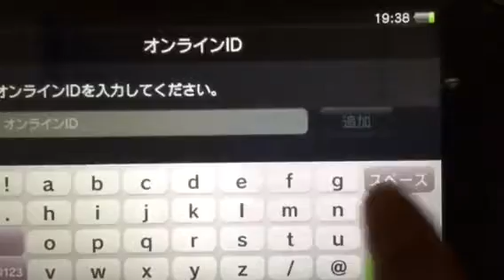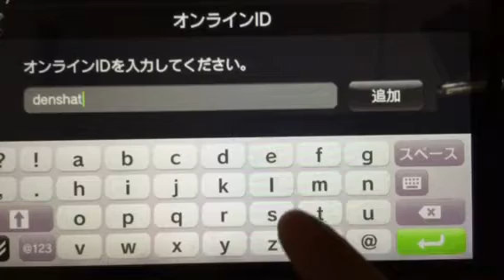minecratftvitaメンバー募集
学校生活のメンバーは校長先生役とお店屋さん役と先生役です。
ルール  1.悪口なし。
             2.荒らさない。
ルールを守れない方はブロックします。
スパイ大作戦のメンバーも募集中です。
ID denshataiyou